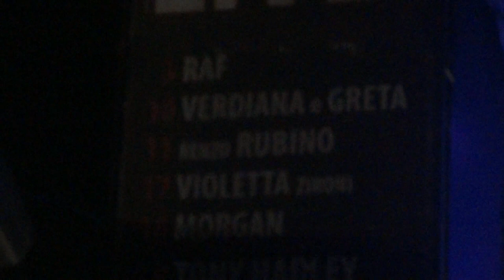Raf Concerto a Porta di Roma - Musica Pop 2014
Il grande cantautore Raf saluta il pubblico in concerto a Porta di Roma, musica pop d'autore. Audio sostituito.